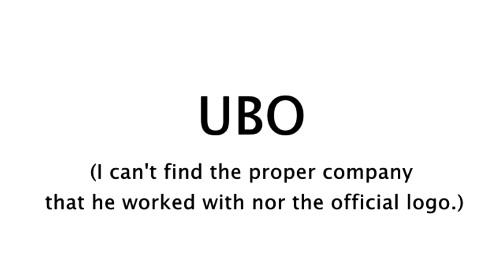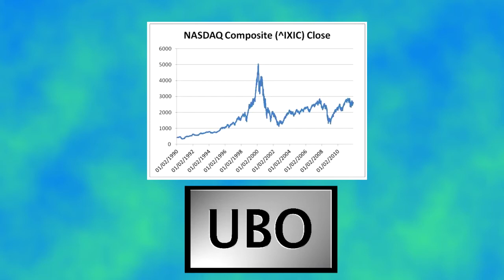Let's Talk About Mindchamber's Alloy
I was originally going to make this at September but I wasn't in the right mood to do so. Instead, it's this Halloween Month. Alloy hasn't been talked about much , not his cancelled projects either. I was like, "Alright, I'll give this one a shot."

This project is not too difficult to make, it is longer than Cassette Girl because it's not much of a stub.

Sources From:
Mindchamber
Agent Hellion
Alex K